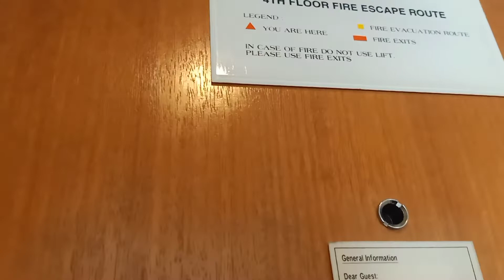REVIEW CAPITOL HOTEL BUKIT BINTANG KUALA LUMPUR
Happy watching guys 🤗 ini kemarin pas aku di KL... dan tempatnya Deket dgn Food court dan mall..
enak banget menurutku.. Deket dg money changer jugaaa...